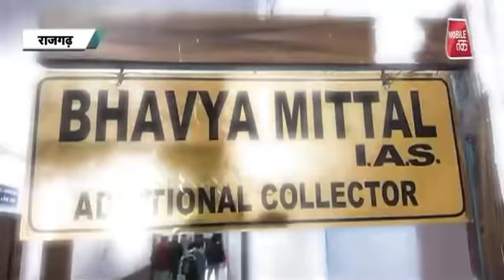कर्जमाफी ऐसी हुई कि किसान कमलनाथ सरकार से नाराज हो गए ! | MP Tak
कमलनाथ सरकार ने जब किसानों की कर्जमाफी का ऐलान किया...तो किसान बड़े खुश थे...लेकिन जैसे –जैसे कर्जमाफी की लिस्ट सामने आ रही है...कुछ किसानों की खुशी काफूर हो गई है...दरअसल कुछ किसानों ने लोन तो ज्यादा लिया था...लेकिन कर्जमाफी महज कुछ रूपयों की हुई...